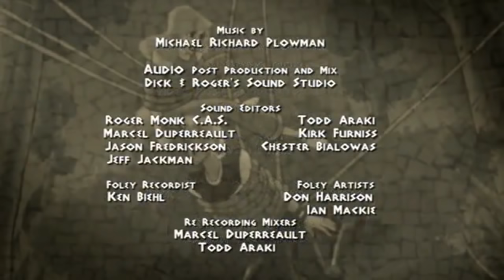Class of the Titans - Prisoner Campe (S1E12)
Prisoner Campe
Jay forms an alliance when Campe, the jailer of Tartarus. But when Cronus captures Granny, Herry takes off to rescue her and plays right into Cronus' hands.